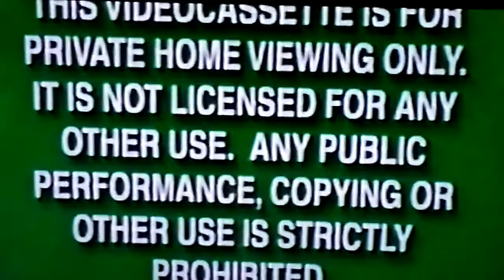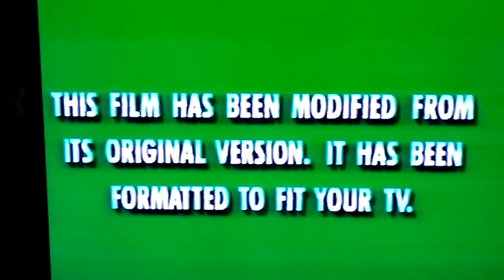I'll Be Home for Christmas (1999) VHS Previews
Here's the Order:
1. Green Warning Screens
2. Gold Walt Disney Home Video Logo
3. Coming Soon to Own on Videocassette Bumper
4. The Fox and the Hound (1981) Trailer
5. Available This Holiday Season Bumper
6. My Favorite Martian Trailer
7. Mickey's Once Upon a Christmas Trailer
8. On ABC Bumper
9. Mickey Mouse Works Promo
10. Feature Presentation Bumper
11. Green Format Screen
12. Walt Disney Pictures Logo (I'll Be Home for Christmas Version)
13. Mandeville Films Logo (I'll Be Home for Christmas Version)